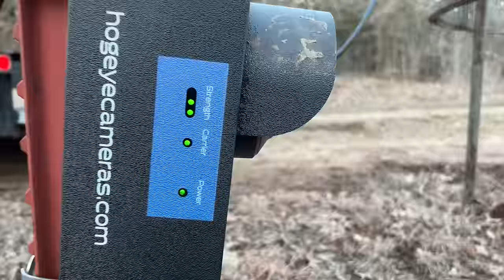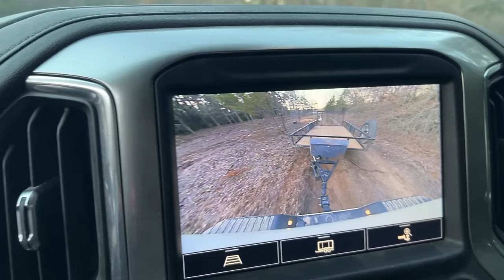Trap Dropped on the Whole Group!